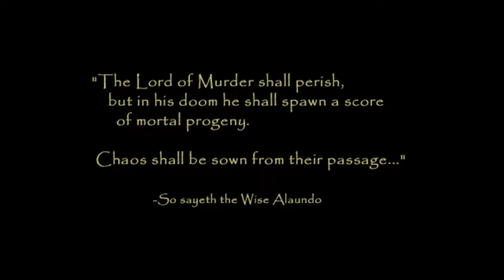Baldur's Gate II Silent Gameplay No Commentary Part 22